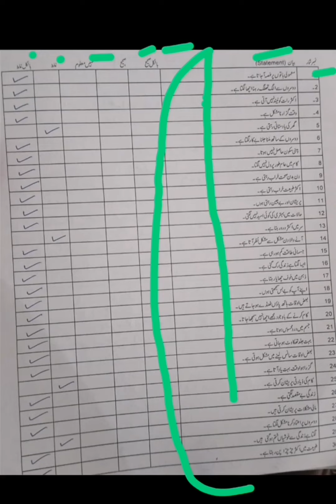Police psychology test Kia hota ha|kpk police psychology test|police psychology @PakMcqs Official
police psychology test Kia hota hy..
Sindh police psychology test 2022Police psychology test Kia hota ha|kpk police psychology test|police psychology ‎@PakMcqs Official
Police psychology test Kia hota ha|kpk police psychology test
Punjab police psychology test 2022
Sindh police psychology test 2022
AJ&K police psychology test 2022
Police psychology test